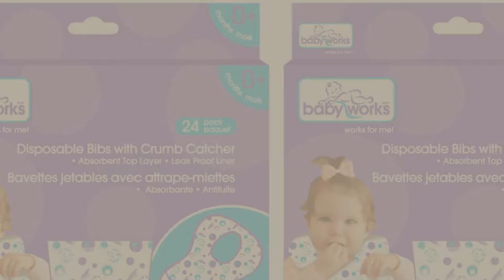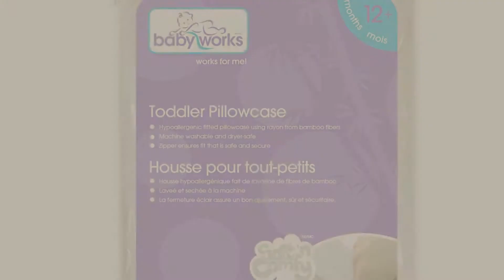Babyworks Baby Products Video Collection // New & Popular 2017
get your favorite Baby Products now, Just Click this Circle in the corner
For More Details About These Babyworks Baby Products Click This Link
Baby Works 12 Piece Disposable Bibs with Crumb Catcher to Catch Messes Piece Disposable Bibs with Crumb Catcher to Catch Messes

Baby Works Disposable Scented Diaper Bags Value 400pk (2 boxes of 200pk) Disposable Scented Diaper Bags Value 400pk (2 boxes of 200pk)

Baby Works Disposable Scented Diaper Bags 300pk (6 boxes of 50pk) Disposable Scented Diaper Bags 300pk (6 boxes of 50pk)

Baby Works Dream On Pregnancy Pillow with Bonus Pregnancy Wedge On Pregnancy Pillow with Bonus Pregnancy Wedge

Baby Works Disposable Bibs with Crumb Catcher Value Pack 48pk ( 2 boxes of 24pk) Disposable Bibs with Crumb Catcher Value Pack 48pk ( 2 boxes of...

Baby Works Cloud 9 Head Support 9 Head Support

Baby Works Babys 1st Pillow 1st Pillow

Baby Works Toddler Pillow with Rayon from Bamboo Pillowcase Toddler Pillow with Rayon from Bamboo Pillowcase

Baby Works Toddler Rayon from Bamboo Pillowcase Toddler Rayon from Bamboo Pillowcase

Baby Works Pregnancy Wedge with Bamboo Cover Pregnancy Wedge with Bamboo Cover

Try also